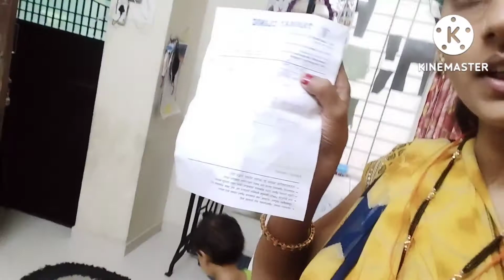ऐसी स्थिति में भी sister ki इच्छा पूरी की 😌|💞saree vlog 💞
indian housewife🇮🇳 daily cleaning vlog 🤗 |💞saree vlog 💞|vlog with sangeeta

mil gya school uniform 🥰|cleaning vlog|💞saree vlog💞

please mujhe support Karen🙏😘
video dekhne ke liye dhanyvad🙏👍😍